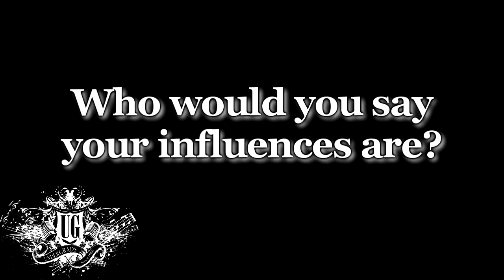Global Grind Interview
The Undergrads Interview with GlobalGrind.com